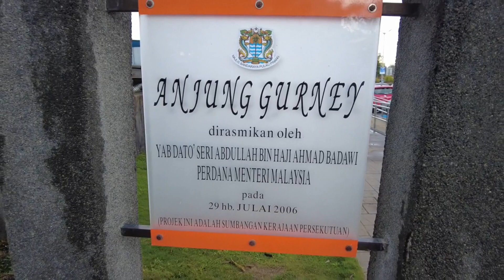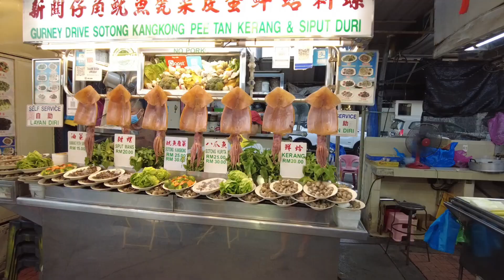Gurney Drive/ Gurney Plaza Mall/ Penang/ Malaysia/Street Food/ Rental Bike Details Provided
Gurney Drive is a popular seafront promenade within the city of George Town in the Malaysian state of Penang. The road is also famous for the street cuisine at the seafront's hawker centre and has been listed as one of the 25 best streets worldwide